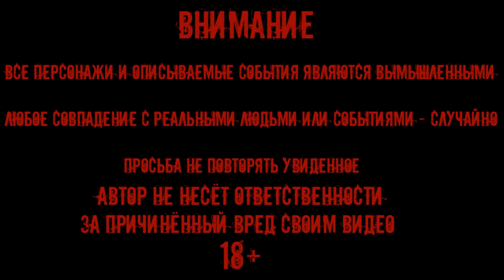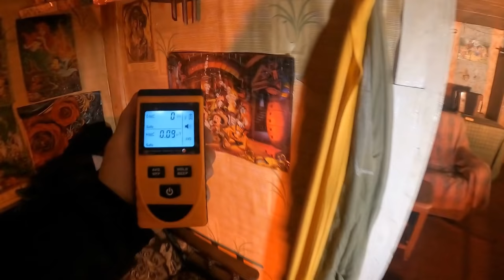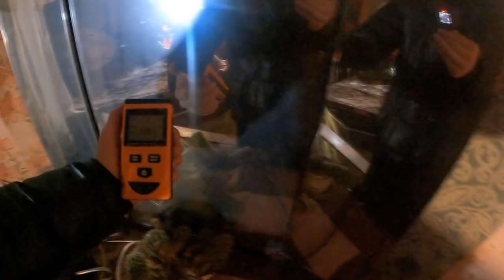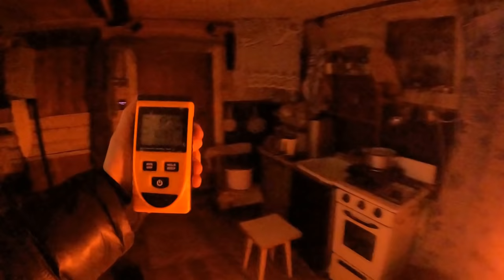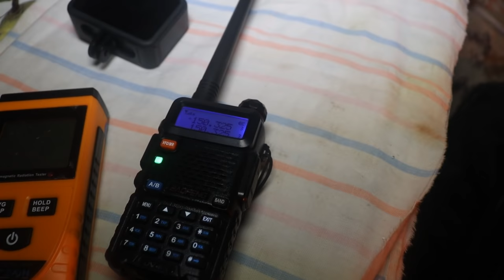НОЧЬ В ДОМЕ ВЕДЬМЫ / УСТАНОВИЛ КАМЕРЫ / NIGHT AT THE WITCH'S HOUSE / SET CAMERAS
СТРАШНЫЙ ДОМ ВЕДЬМЫ / SCARY WITCH'S HOUSE